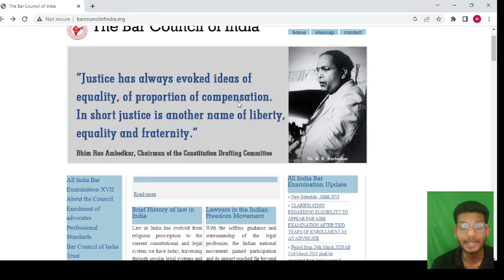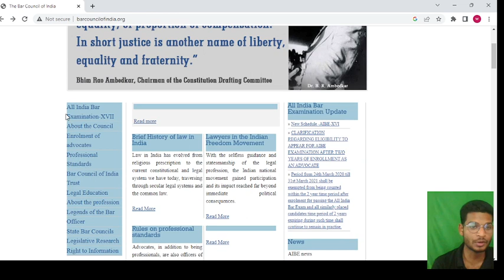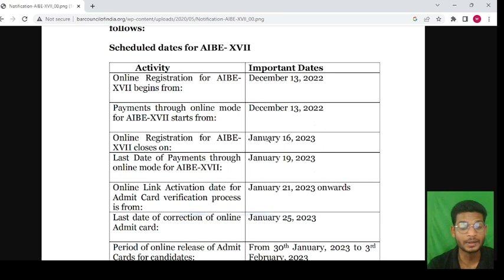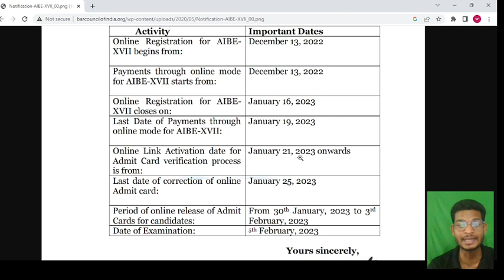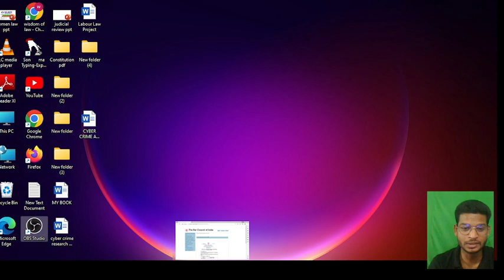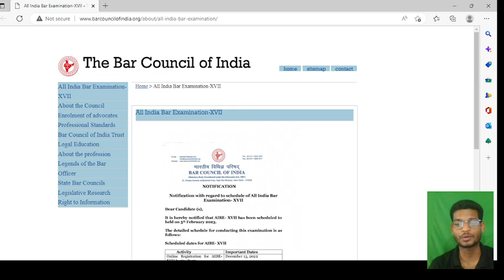aibe 17 exam registration start ho gaya, aibe 17 exam registration start ho gaya, aibe 17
aibe 17 exam registration start ho gaya,

    ID
_kamesh-22

Tags...